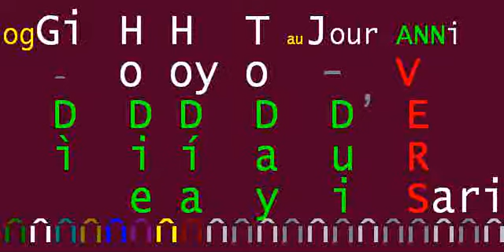MiseriaZero ** ogni 17 ottobre dell'anno ** Giornata Mondiale della Lotta a Povertà - ONU dal 1992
17 ottobre 2018 moniti di Vaticano & Quirinale: "Giornata Mondiale della Lotta alla Povertà"

FameZero2030 ** 16 ottobre 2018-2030 - "Giornata Mondiale dell'Alimentazione"
MiseriaZero ** 17 ottobre 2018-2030 - "Giornata Mondiale della lotta alla Povertà"

October 17 Day for the Eradication of Poverty UN
17 octubre Día para la Erradicación de la Pobreza
17 octobre journée internationale pour l'élimination de la pauvreté

§ televideo 17/10/2018 Pagina 124 - sottopagina 01
:title: MATTARELLA: FORMAZIONE CONTRO LA POVERTA'

Rai CARITAS: POVERTA' SALE E SI CRONICIZZA
Nel suo Rapporto 2018 su povertà e politiche di contrasto, la Caritas parla di "un esercito di poveri" che "non sembra trovare risposte" e con storie di "allarmante cronicizzazione e multidimensionalità dei bisogni".
Dagli anni pre-crisi il numero dei poveri (oltre 5 milioni) è cresciuto del 182%. Quasi 200mila le persone che hanno chiesto aiuto nel 2017, il 42% italiane. Il 22,6% dei poveri lo è da 5 o più anni, uno su 2 è giovane o  minore. Scarsa istruzione e legami familiari fragili o spezzati tra le cause.

§.1/- TG2-giorno 17 ottobre 2018 moniti & Quirinale:  "Giornata Mondiale della Lotta alla Povertà"
§.3/- TG2-giorno 17 ottobre 2018 moniti & Quirinale:  "Giornata Mondiale della Lotta alla Povertà"
§.2/- TG2-giorno 17 ottobre 2018 moniti & Quirinale - RAPPORTO ANNUALE CARITAS SULLA POVERTÀ
:RELATED:
TG1 16 ottobre 2018 moniti di Papa Francesco oggi: "Giornata Mondiale dell'Alimentazione"
TG2 16 ottobre 2018 moniti di Papa Francesco oggi: "Giornata Mondiale dell'Alimentazione"

GiornataModialeAlimentazione FameZero2013 - @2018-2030 * (tra 12 anni) Giornata Mondiale 'ALIMENTazione"

== WIKIPEDIE ==

:wp-it: La giornata mondiale del rifiuto della miseria fu celebrata per la prima volta il 17 ottobre 1987 a Parigi, quando centomila difensori dei diritti umani di ogni paese cotra miseria, condizione e origine, si riunirono sul Sagrato dei Diritti dell'Uomo, al Trocadéro su iniziativa di padre Joseph Wresinski.
Fu riconosciuta ufficialmente dalle Nazioni Unite nel dicembre 1992.

:wp-it: La giornata mondiale dell'alimentazione è una ricorrenza che si celebra ogni anno in tutto il mondo il 16 ottobre per ricordare l'anniversario della data di fondazione dell'Organizzazione delle Nazioni Unite per l'alimentazione e l'agricoltura, comunemente conosciuta come FAO, istituita a Québec (Canada) il 16 ottobre 1945.

:wp-en: World Food Day is celebrated every year around the world on 16 October in honor of the date of the founding of the Food and Agriculture Organization of the United Nations in 1945.

:wp-en: The International Day for the Eradication of Poverty is an international observance celebrated every year on October 17 throughout the world.

wp-fr: La Journée mondiale de l'alimentation est célébrée chaque année dans le monde entier le 16 octobre sous l'égide de l'Organisation pour l'alimentation et l'agriculture (FAO) de l'organisation des Nations unies. Cette date a été retenue car c'est celle de la fondation de la FAO en 1945.

:wp-fr: Journée internationale pour l'élimination de la pauvreté - En 1992, l'Assemblée générale de l'ONU, se félicitant que certaines organisations non gouvernementales, à l’initiative de l’une d’entre elles (le mouvement international ATD Quart Monde, basé en France), aient décidé dans de nombreux pays de faire du 17 octobre la Journée mondiale du refus de la misère, a décidé que cette date marquerait la Journée internationale pour l'élimination de la pauvreté (résolution 47/196 du 22 décembre).

:wp-es: El Día Mundial de la Alimentación se celebra el 16 de octubre de cada año.
 Fue proclamado en 1979 por la Organización de las Naciones Unidas para la Agricultura y la Alimentación (FAO).
 Su finalidad es concientizar a los pueblos del mundo sobre el problema alimentario mundial y fortalecer la solidaridad en la lucha contra el hambre, la desnutrición y la pobreza. El día coincide con la fecha de la fundación de la FAO en 1945.

:wp-es: El Día internacional para la erradicación de la pobreza se celebra cada año el 17 de octubre. Fue reconocido por Naciones Unidas en 1992, pero la primera celebración de dicho día tuvo lugar en París, Francia en 1987, cuando más de 100.000 personas se reunieron en la plaza del Trocadero para manifestarse a favor de los Derechos humanos y la libertad en honor a las víctimas de la pobreza, el hambre, la violencia y el miedo. La convocatoria fue organizada por Joseph Wresinski, fundador del Movimiento Internacional ATD Cuarto Mundo.​